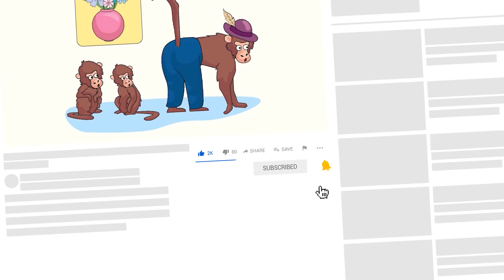СТЕРЛА ЭТО и КОЕ-ЧТО УВИДЕЛА Этот ролик могут забанить? DOP 2: Delete One Part